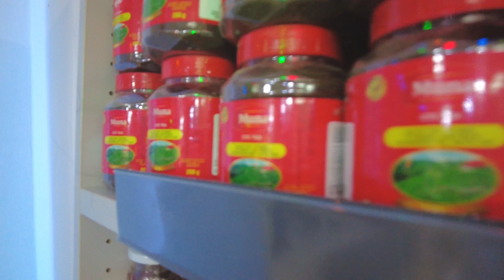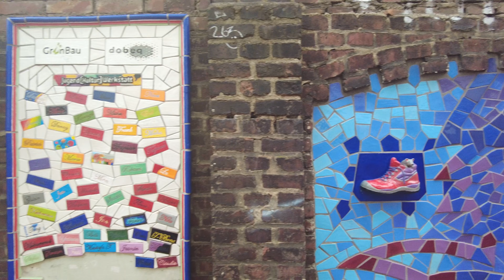जर्मनीमा नेपाली पसल Vlog: मयुर र मन्दिर ! नेपालको वाई वाई, डर्टमुण्डको हाँसले खाई ।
नमस्कार !
आँगनमै रहेको बडा दशैँको कोटी शुभकामना ।
बिडम्बना नै भन्नुपर्छ,परदेशको बसाई अनि नेपालको चाडपर्व मान्न, मनाउन मन हुँदा हुँदै पनि भनेको जस्तो भने नहुने ।
खैर ! गुनासो र अभाव केहि कम होस् भनेर हामी मन्दिर खोज्दै हाम भन्ने ठाउँसम्म पुग्यौँ ।
हालसालै हामी बसोबास गर्ने ठाउँ नजिकै नेपाली सामान पाईने पसल खुलेको छ, त्यो पनि खोज्दै हामी डर्टमुण्ड भन्ने शहरसम्म पुग्यौँ । धेरै नेपालमा नै उत्पादन भएका र नेपालमा आफु रहँदा उपभोग गरेका सामान देखेर हामी केहि समयका लागि त भूगोलको दुरी नै बिर्सिएर घरदेश नै पुगेका थियौँ । परदेशमा अझै धेरै नेपालीका अझ धेरै पसल खोलिदै जाउँन्, यति लोभ राखेँ वा कामना गरेँ ।
मानव निर्मित ताल, फ़ोनिस्क र त्यस वरपरको वातावरणले निक्कै प्रभावित बनायो । हामी त्यो स्थानमा हिँडडुल गरुन्जेल त्यसकै सुन्दरताको चर्चा-परिचर्चा गर्दै थियौँ ।
समय मिले यो Vlog हेर्नुहोला साथै राम्रो लाग्यो भने अरुलाई पनि हेर्न भनिदिनु होला अनि मलाई प्रतिक्रिया पनि दिनुहोला भन्न चाहेँ ।
धन्यवाद !